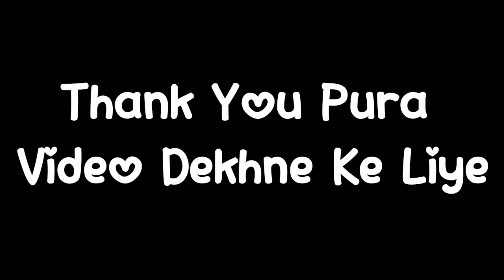इस छोटी सी बची ने किया सबको Shoct || Super Dancer || SJ VLOGS